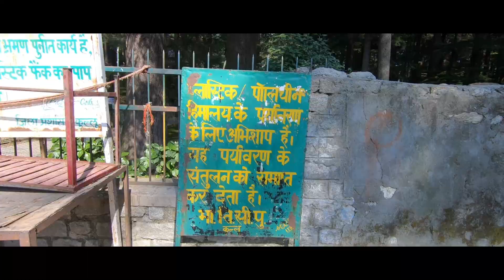Places To Visit In Manali 2020 | Most Popular Tourist Places Himachal Pradesh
see most popular tourist places to visit in Manali, top things to do, shopping and nightlife in Manali, find entry timings, fees about various attractions in Manali, Himachal Pradesh

My gears :
Main Camera
Camera Lens
Battery Charger
Mic Adapter